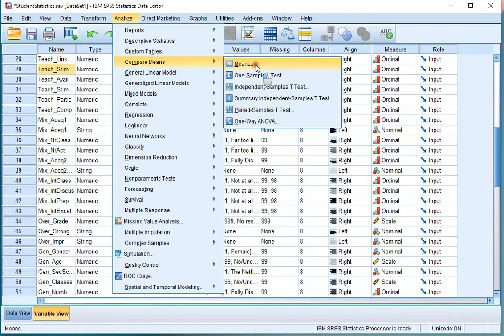SPSS - Eta squared (via Means)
Instructional video on obtaining eta-squared in SPSS to go as an effect size measure for a one-way ANOVA.
Note that since SPSS 27 it is also possible to obtain the eta-squared via One-Way ANOVA. A video on how to do that can be found